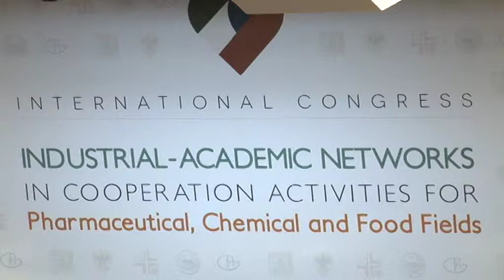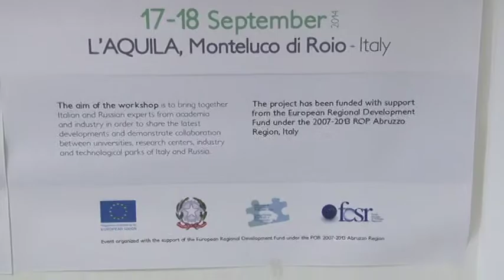Esperienze nel farmaceutico chimico alimentare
Ha preso il via questa mattina a L'Aquila il primo convegno italo-russo organizzato dal polo d'innovazione chimico-farmaceutico abruzzese Capitank. Una due giorni in collaborazione con la società di spin off dell'Università dell'Aquila Biomaterials&Engineering oltre che lo stesso ateneo